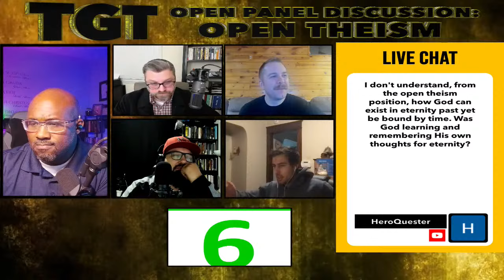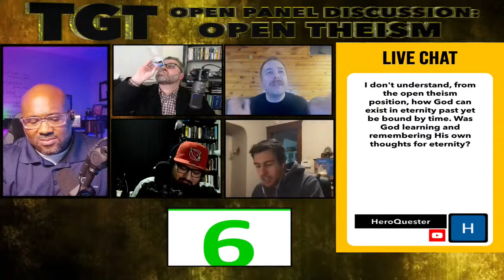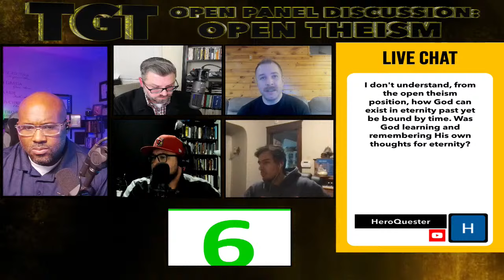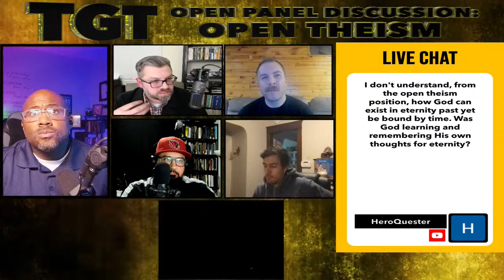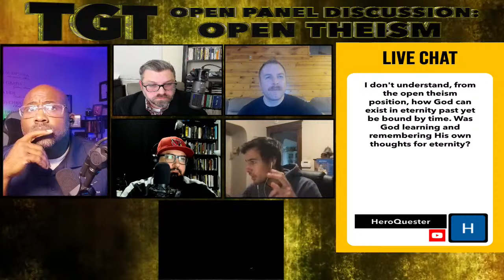OPEN PANEL DISCUSSION - Open Theism: Warren McGrew & Chris Fisher EP 294